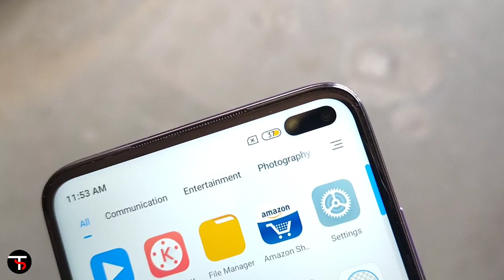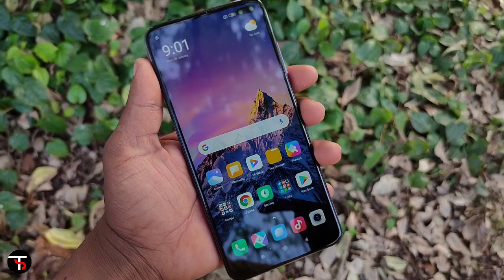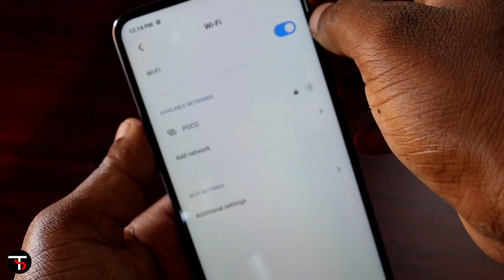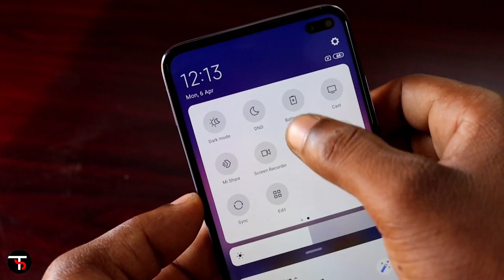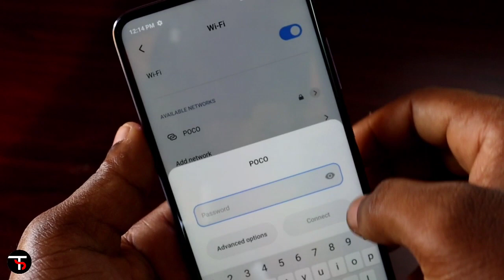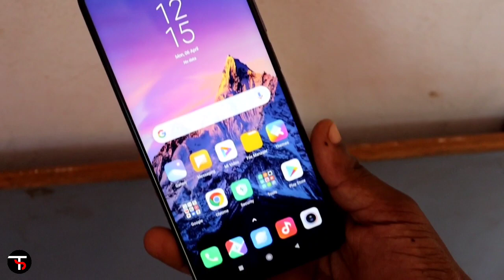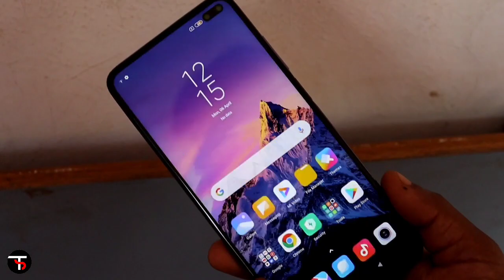POCO X2 FULL REVIEW After 2 Months of Usage | Poco X2 Long Term Review | Poco X2 Honest Review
Learn about - POCO X2 FULL REVIEW After 20 Days of Usage | Poco X2 Long Term Review | Poco X2 Honest Review

poco x2 full review, poco x2 full review hindi, poco x2 review in hindi, poco x2 performance test, poco x2 battery life, poco x2 hindi, poco x2 camera features, poco x2 android 11, poco x2 hindi review, poco x2 gaming hindi, poco x2 review after 2 months, poco x2 review after 1 month, poco x2 long term review, poco x2 honest review, पोको एक्स2 रिव्यू, POCO X2 Launched with 4 Problems, POCO X2 Don't Buy, POCO X2 Reasons Not to Buy, POCO X2 Paisa waist Phone, Don't Buy POCO X2

, Reasons Not to Buy POCO X2, POCO X2 Honest opinion, POCO X2 full Review, POCO X2 Honest Review, POCO X2 Unboxing, POCO X2 Hidden Features, POCO X2 Tips & Tricks, POCO X2 Major Problems, POCO X2 pros & cons, POCO X2 lena chahiye ya nahi, 5 Reasons to not Buy POCO X2, POCO X2 don't buy, Realme 5s Durability test, POCO X2 40+ Tips & Tricks

POCO X2 Unboxing & First Look, POCO X2 Durability Test (Redmi K30), POCO X2 FULL REVIEW, Poco X2 - Special Edition, POCO X2 Full In-Dept REVIEW With Pros & Cons, Poco X2 with 120hz Screen Unboxing & Overview, Poco X2 Battery Drain,Poco X2 PUBG Review, POCO X2 Unboxing & First Impressions, poco x2 retail unit, poco x2 unboxing, poco x2 unboxing in hindi, Poco X2 full review in hindi, Poco X2 purple colour unboxing hindi, Poco X2 purple colour, poco x2 8/256 GB Ram Unboxing

POCO X2 FULL REVIEW After 15 Days of Usage | Poco X2 Long Term Review | Poco X2 Honest Review